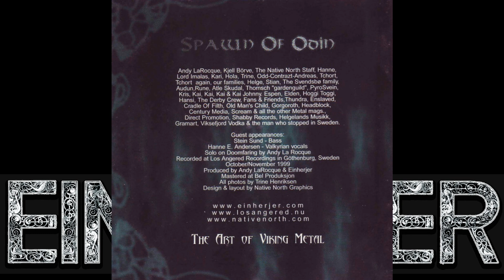EINHERJER - N̲o̲r̲w̲e̲g̲i̲a̲n̲ ̲N̲a̲t̲i̲v̲e̲ ̲A̲r̲t̲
1  Wyrd Of The Dead
Lyrics By – Frode Glesnes
2  Doomfaring
3  Hugin's Eyes
Lyrics By – Ragnar Vikse
4  Burning Yggdrasil
5  Crimson Rain
6  Howl Ravens Come
Lyrics By – Gerhard Storesund
7  Draconian Umpire
8  Regicide
Prensado por – GZ Digital Media – M21711
Grabado en – Los Angered Recording
Masterizado en – Bel Produksjon A/S
Bass – Stein Sund
Design, Layout – Native North Graphics
Drums – Gerhard*
Guitar – Aksel*
Guitar [Solo] – Andy LaRocque (pistas: 2)
Guitar, Vocals [Grim Vocals] – Frode*
Photography By – Trine Henriksen
Producer – Andy LaRocque, Einherjer
Vocals – Ragnar*
Vocals [Valkyrian Vocals] – Hanne E. Andersen
Recorded at Los Angered Recordings in Göthenburg, Sweden October/November 1999.

Copies may have a sticker on the jewel case:
"On tour with King Diamond 2001 ... [tour dates in March] ... Ravaging Europe"